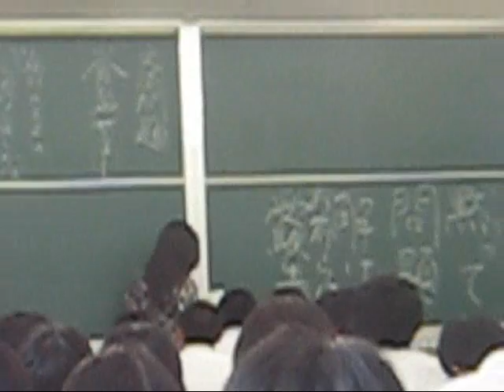Chase! Make a funny video... Boom!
A random collection of videos from a glorious trip to Japan.